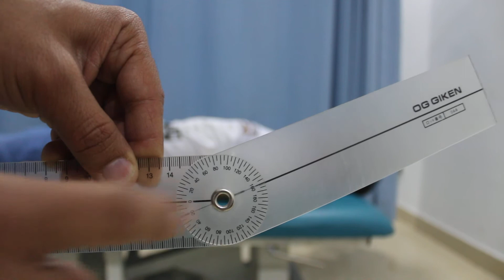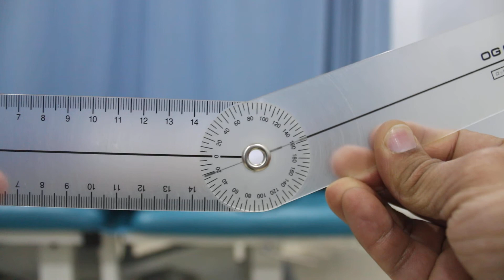Shoulder Flexion ROM with Goniometer in Urdu